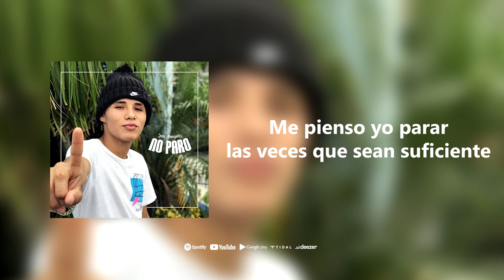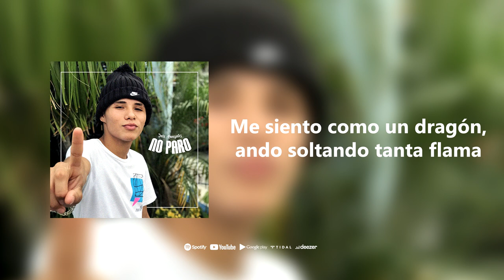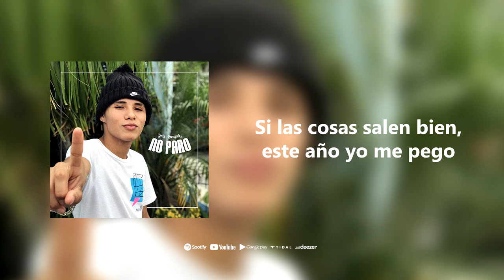Jair Gonzalez- "No Paro" (Video Lyric)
Canción: "No Paro"

Artista: Jair Gonzalez

Producción, beat, mezcla y masterización: Ambar Studio